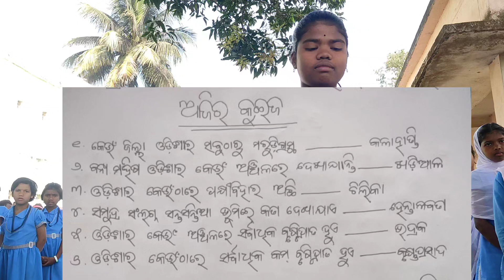Odia sadharana gyana#Odiaquiz/quiz /sadharangyanodia /generalknowledge🌎📖📖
Odia sadharana gyana#Odiaquiz/quiz /sadharangyanodia 🌎📖📖